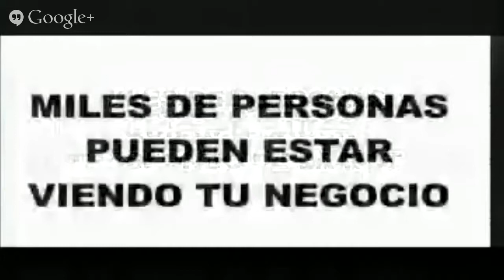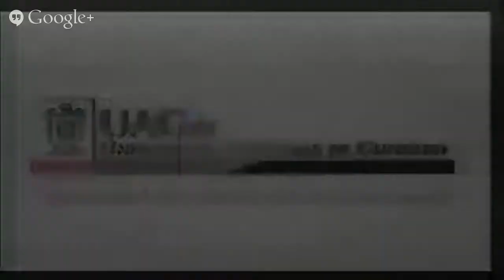trasfondo 21 nov 13